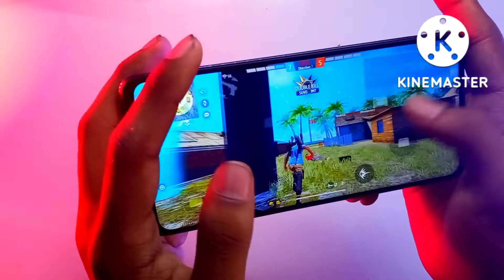POCO F4 GT UNBOXING 🎁AND HANDCAM 📲 SETTINGS ⚙️ HUD + SENSI + DPI [FREE FIRE HIGHLIGHTS] 😍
poco F4 GT free fire gaming test